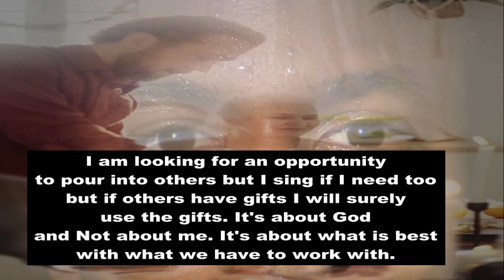Worship with Evangelist Joseph Romero revival services, camp meetings, churches, and ministries.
If you are looking for someone to come to your ministry, events, and help with revival meetings, speak the word of God with passion and fire. prayfully consider God Servant Evangelist Joseph Romero who enjoys helping do more than just preach. Let's talk about outreach events, community events and winning souls for Jesus Christ.

Live Worship with Joseph Romero Worship Leader for many churches including non denominational, church of God, Assembles of God, Baptist, Southern Baptist, and special events. This is a demonstration of me at a few. Some of the best services were never recorded which included Assembles of God, Inner City Harvesters, Christ Love Chapel, Teen Challenge Sunday Morning Chapel Service where I had 300 to 700 and 1000 or more on graduation days. I was the Pastor and Worship Leader for many ministries and it was a pleasure to serve where needed.

In This Video you will see me helping a Pastor who beg me for help till he could find someone. I saw that he was deeply in need and I was very far away so I told a friend I could not work for free because of the time involved and distant to the church. I was devoting over 15 hours a week to learning songs and preparing worship sets and working with the worship team. with was

I enjoy Directing youth worship, directing worship teams, and playing keyboards, guitars, and other instruments.

Joseph Romero
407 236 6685 or 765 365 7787
Lives in Muncie Indiana,

Joseph Romero has served as a Full Time Pastor and Staff Member at Teen Challenge Sanford Florida, Teen Challenge Tucson Arizona, Orlando Union Rescue Missions, Chains Off Ministries,  Operation Black Sheep, Dream Centers, Recovery Groups across the states.

Let's book a date and time for 2024 and allow God to revival and renew. Sir up the fire of God within each of us. As a former Drug Addict and Alcoholic, I know about addictions. I know about strongholds and the need for deliverance. Many Pastors thank me after each service not because of the plain facts that we all need revival from time to time but the revelations of what is happening in their own congregations. I truly understand it hard to know everything that is happening with our congregations. Allow God to help you with His Servant Evangelist Joseph Romero.

Chains Off Ministries, Inc.

The Shepherds Heart and Hands, Inc.